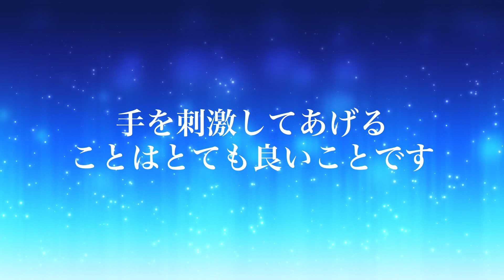【並木良和さん】誰でもできるヒーリング方法